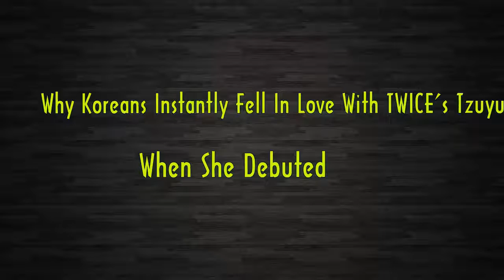Why Koreans Instantly Fell In Love With TWICE’s Tzuyu When She Debuted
Check out why Koreans Instantly Fell In Love With TWICE’s Tzuyu, When She Debuted

[Music]:
Carefree_Melody
Music Background: